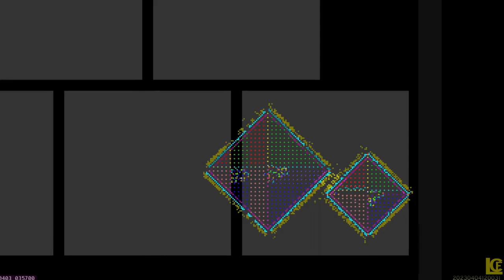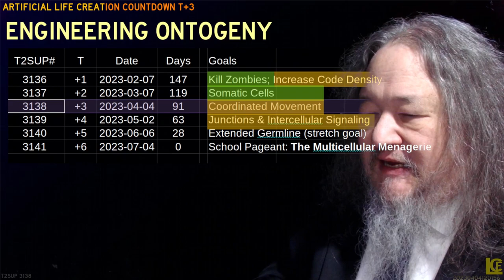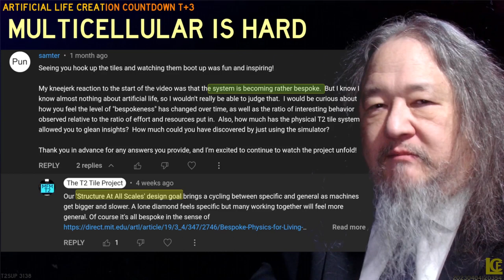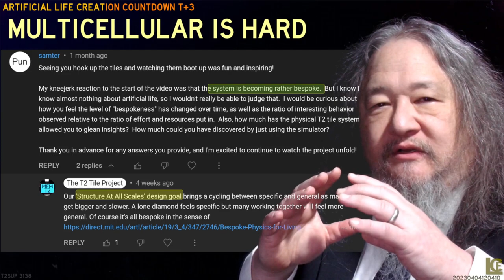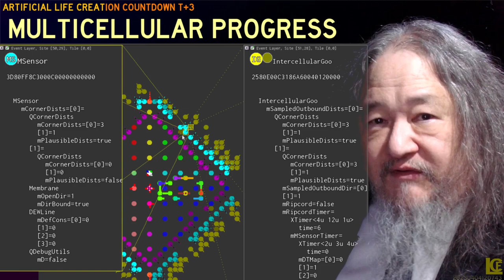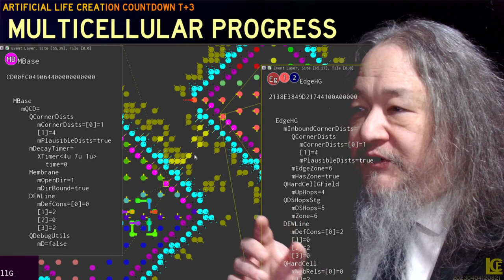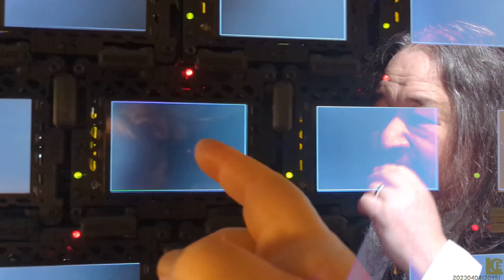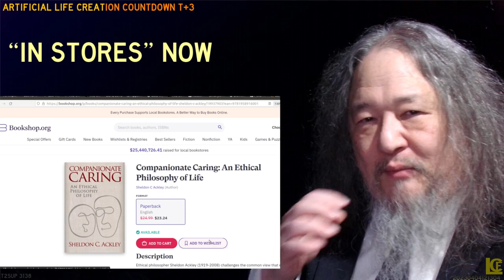Artificial Life Creation T+3 and Swimming - T2sday Update 3138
Challenges and progress with multicellularity; fish reach the T2 Tile matrix; first published book goes on sale.

0:00 Opening Clip: Fish Gotta Swim
0:58 Introduction: Results
1:53 Schedule Update
2:27 Why Multicellular Is Hard
5:37 Multicellular Progress
9:48 Clip 2: Fish In The Matrix
10:42 Big Science: Paper For ALIFE23
12:28 Companionate Caring In Stores Now
13:21 Special Livestream Thanks
14:11 Conclusions and Goals